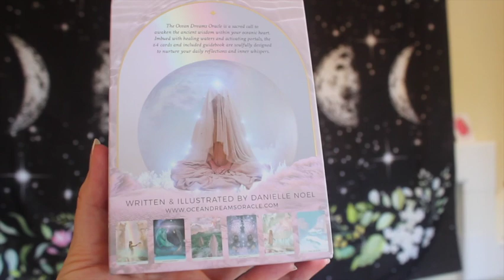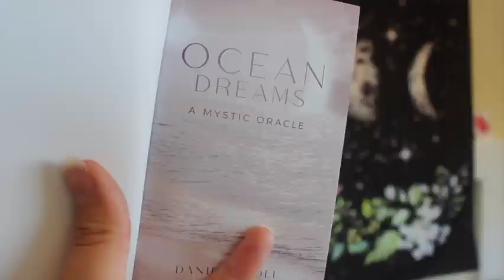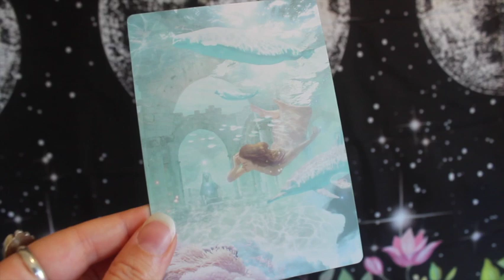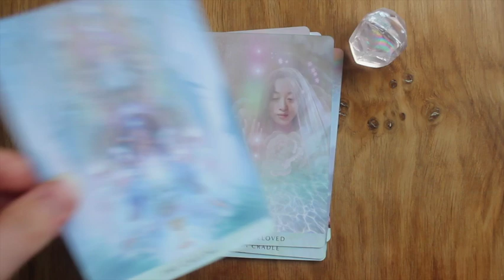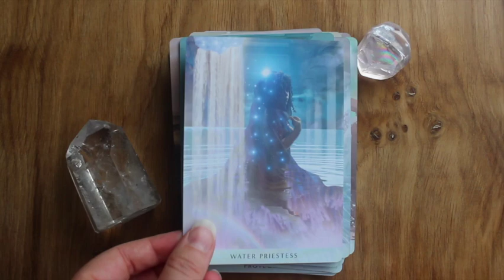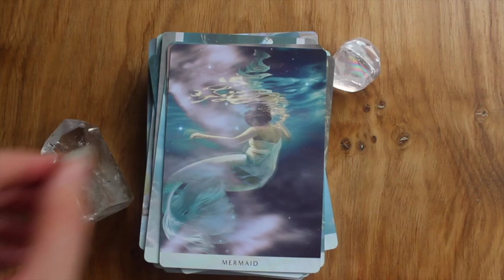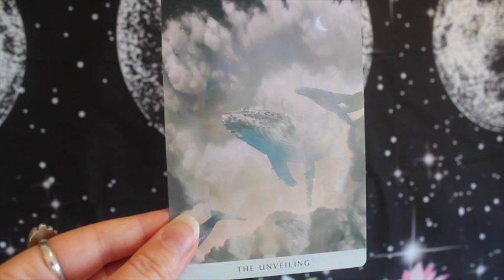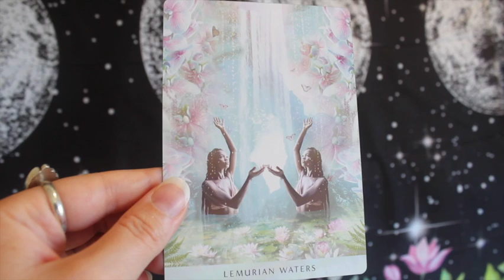Unboxing Ocean Dreams Oracle | Plus pick a card reading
My new favourite deck!

Time Stamps:
Intro: 00:31
Outer box: 01:29
inside box: 02:25
guidebook: 03:47
Deck: 05:32
edges: 05:48
card stock: 06:12
extra card: 06:33
back of cards: 06:53
full flip through: 07:44
second extra card: 12:16
initial thoughts: 12:56
Pick a card: 13:21
Card 1: 13:52
Card 2: 15:54
Final thoughts: 17:50
Outtakes: 19:07